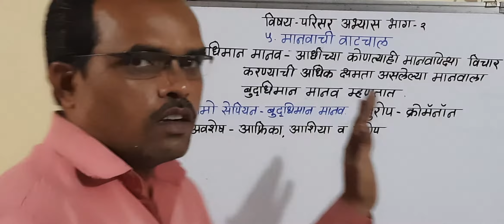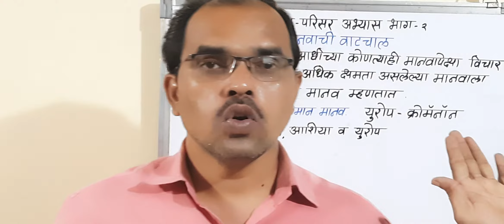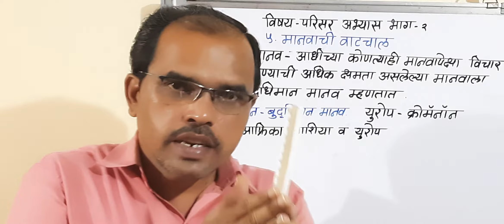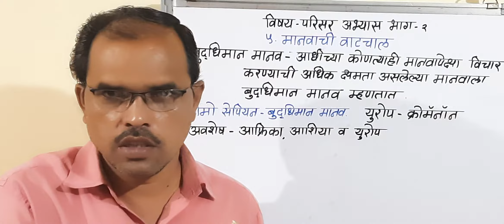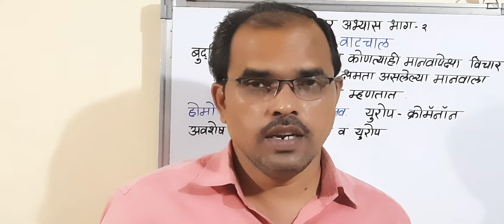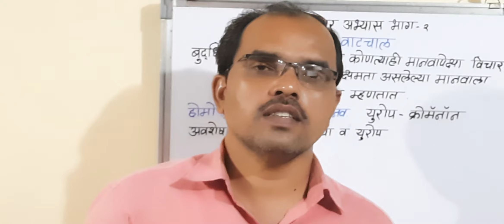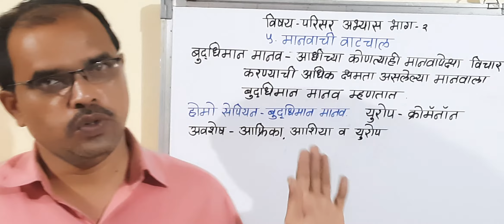मानवाची वाटचाल -बुद्धिमान मानव